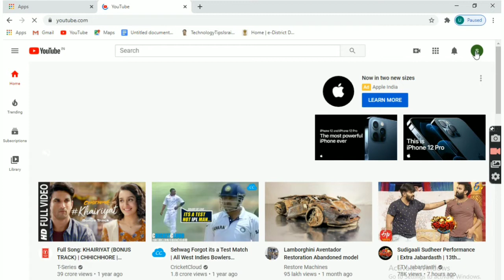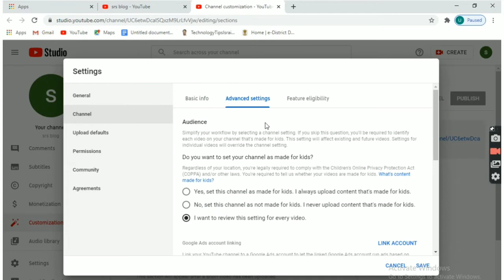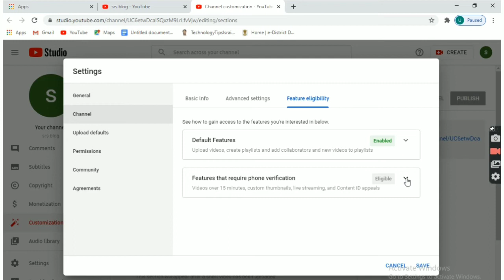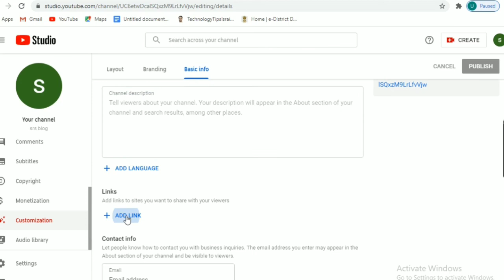YouTube channel 2020-21 | YouTube channel कैसे बनाये 2020-21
earning youtube channel,
youtube video,
genyoutube,
keepvid,
ssyoutube,
youtube music videos,
sconverter,
google youtube,
save from youtube,
youtube mate,
ytmp4,
youtube gaming,
most viewed youtube video,
youtube analytics,
youtube for kids,
youtube downloading,
funniest youtube videos,
most liked video on youtube,
save from net youtube,
most disliked video on youtube,
youtube creator studio,
youtube convertor,
trending youtube videos,
youtube trending,
youtube cartoon,
youtube video editor,
youtube tags,
tube youtube,
youtubetomp3converter,
open the youtube,
youtube gen,